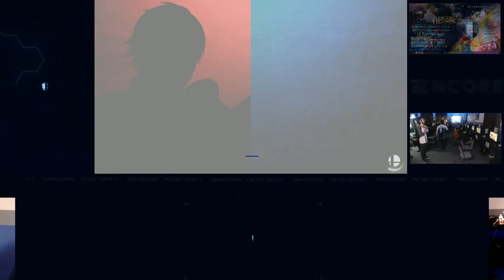Encore Smash Monthly # 10 - Encore Vs. Noku DI - Grand Final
Encore Smash Monthly - Crew Battle - Encore Vs. Noku DI - Winners Bracket - Grand Finals

Streamed by: Barry Paust
Brackets ran by: Ryan O'Hara
Custom Animations by: Freddy Feliciano
Overlays by: Barry Paust